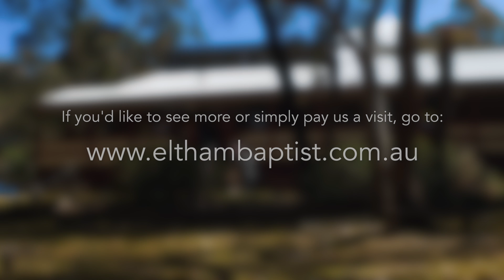His Word Never Fails - Stewart Hunt (04/11/2016)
Luke 1 & John 1 || One-Off